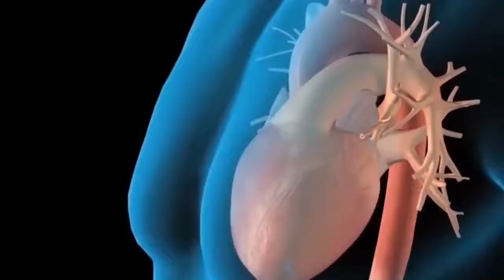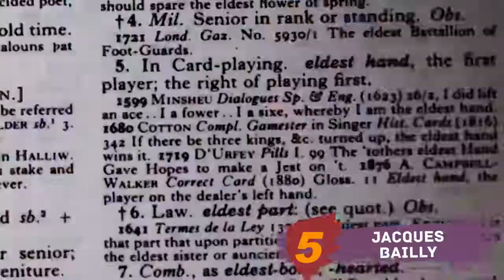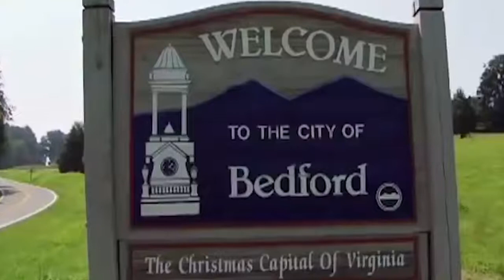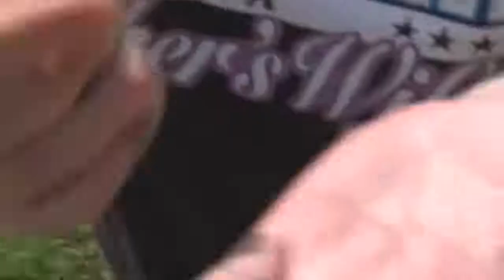PESSOAS QUE CHOCARAM O MUNDO!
Olá, amigos do Natureza em ação. Tudo bem com vocês? Neste vídeo, vocês verão 7 pessoas que chocaram o mundo fazendo demostrações estapafúrdias que repercutiram muito ao serem realizadas.
Deixem nos comentários se você acreditou ou não em alguma?
Obrigado!